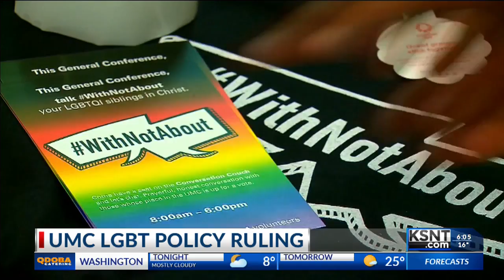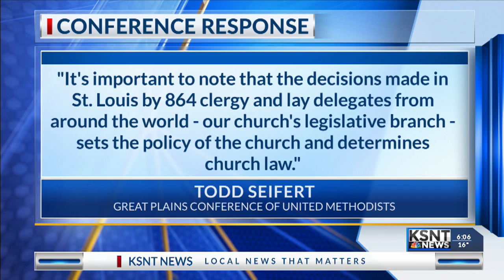Local leaders weigh in on United Methodist Church decision to maintain LGBT ban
More than 800 leaders within the United Methodist Church rejected a proposal that would allow local and regional churches to decide on LGBT-related policies.